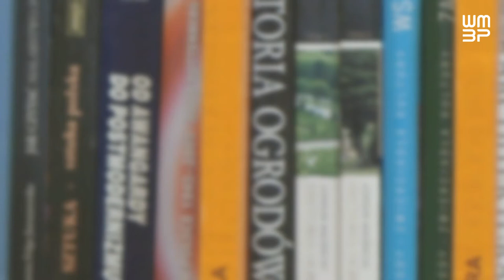Dlaczego warto czytać mówią E. Chotomska, H. Łozowska, P. Staroń, A. Przybysławski-Biblioteka Gdańsk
Znani i lubiani pisarki i literaci: Ewa Chotomska, Hanna Łozowska, Przemysław Staroń i Artur Przybysławski odpowiadają na jedno, kluczowe pytanie: dlaczego warto czytać?
Posłuchaj ich przemyśleń.
Zapraszamy do wpisania w komentarzu swoich argumentów.